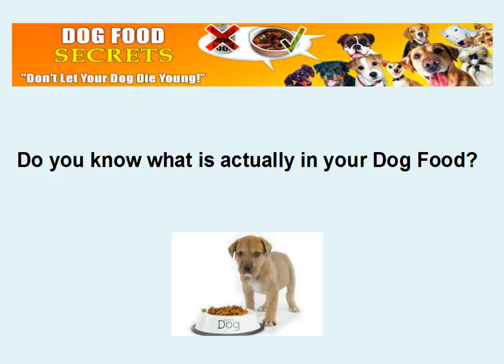Dog Food For Sensitive Stomachs And Allergies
Dog Food For Sensitive Stomachs And Allergies - Most of us humans love our pet dogs and hate to see them in pain, we will do whatever possible to help them! The worst pains are very often the ones that you can't see, like dogs with sensitive stomachs and allergies. I'm sure that you would try anything to help put your dog at ease?

Well if you haven't done so already then please go and check out the video here,
It may just be what you are looking for to ease or cure your pets issues. dog food for sensitive stomachs and allergies.